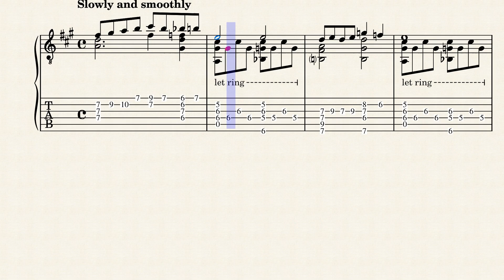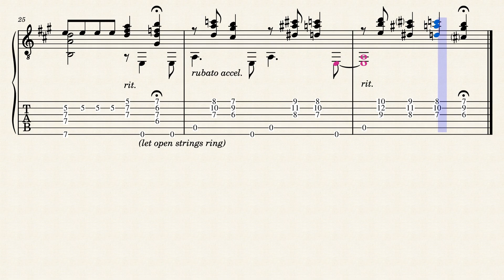A Meditation – Len Walker (1963 plectrum guitar tab)